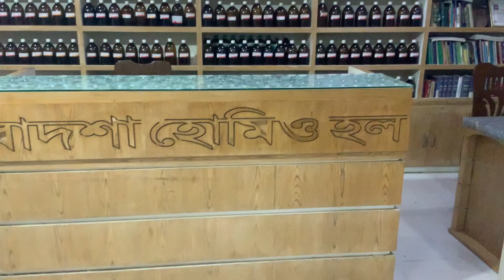Video-3. Helpline 01912197382